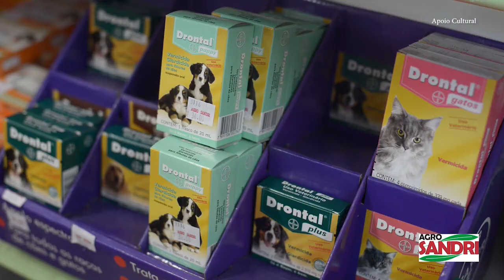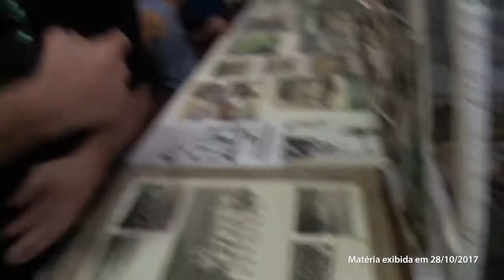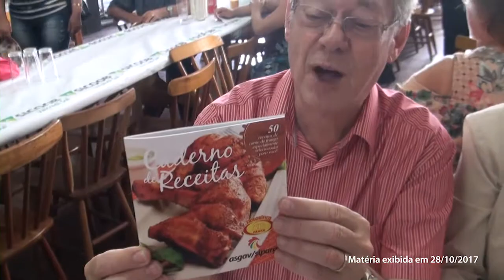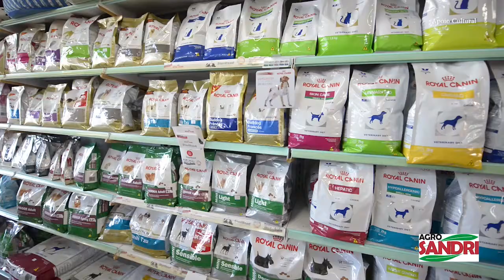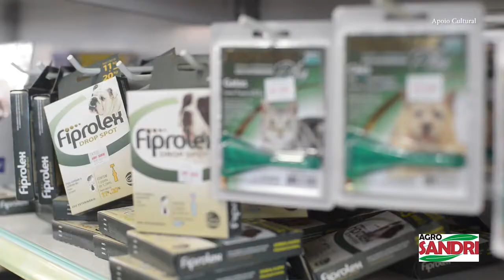Programa do Ike - Musa do Sol, Emenda Lennon, Festival Galinha Recheada, Banda Voga - 2017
Apoio: Agro Sandri, Casa dos Estofados, Inovare, Studio D.